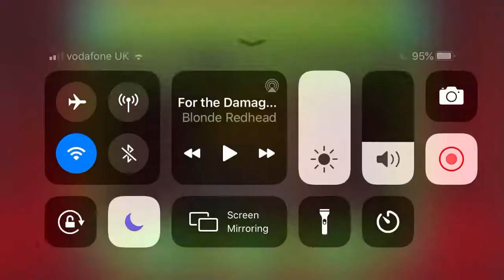New geometry dash level